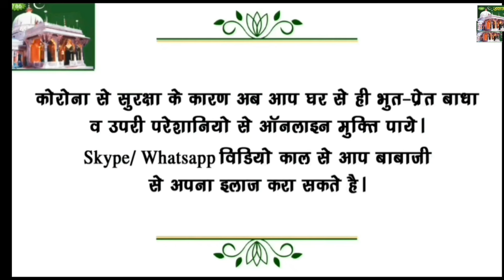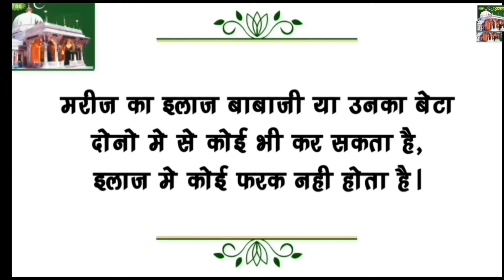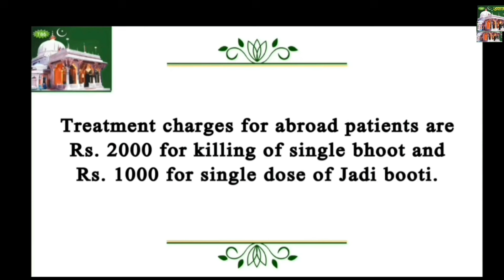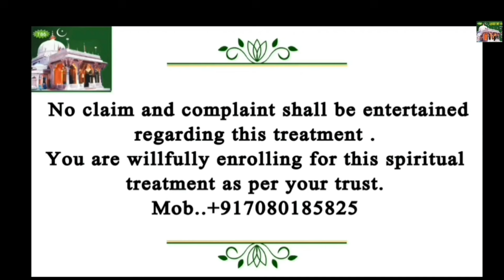|Baba Ji Bhoot Delhi Branch OCTOBER 2024|